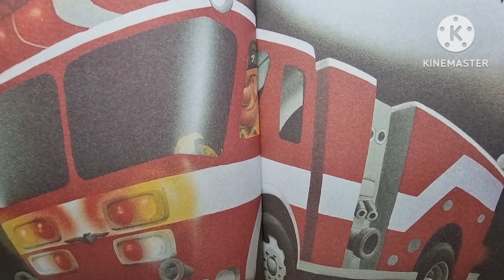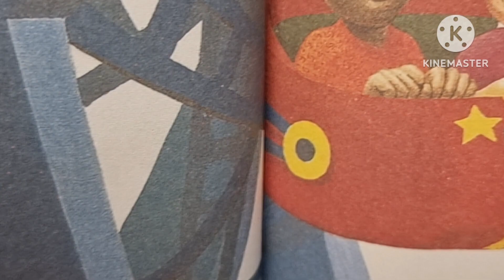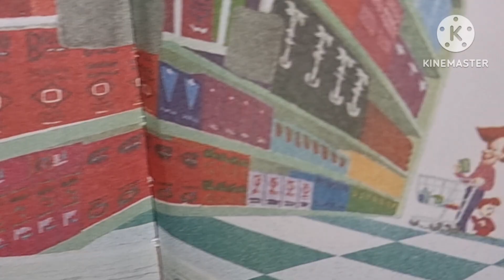[영어그림책 PictureBook StepIntoReading]